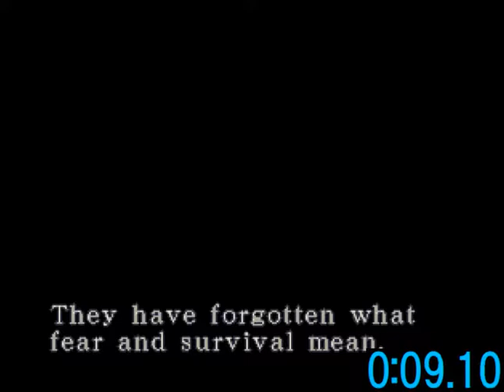Resident Evil 3:The Mercenaries Nicholai Any% WR 2:56.41